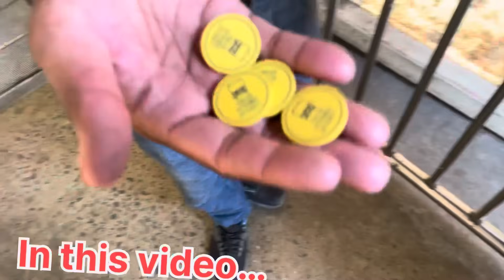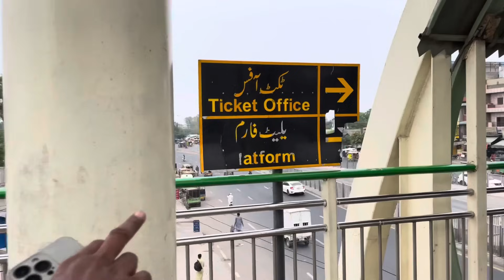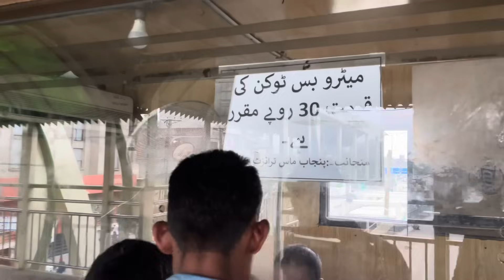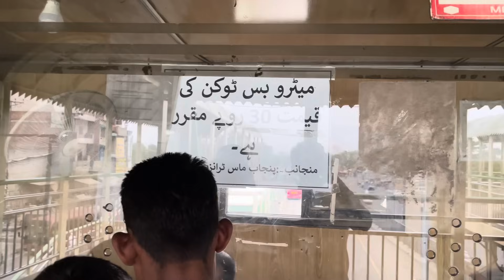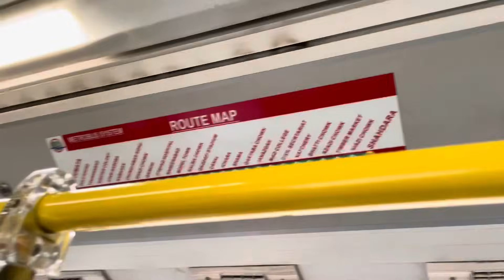Pakistani metro bus condition | Metro transport in pakistan | Lahore metro situation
Description:
This video highlights the deteriorating condition of the Lahore Metro Bus Station and its bus service. Once a symbol of modern transportation in Pakistan, the current state of the station shows significant neglect. The platforms are poorly maintained, with broken seats, littered surroundings, and damaged infrastructure. The buses themselves appear worn out, with dirty interiors, malfunctioning air conditioning, and overall lack of proper maintenance. Commuters face delays, overcrowded buses, and uncomfortable rides. This video exposes the urgent need for improvement in the Lahore Metro Bus service to restore it to its former efficiency and reliability.